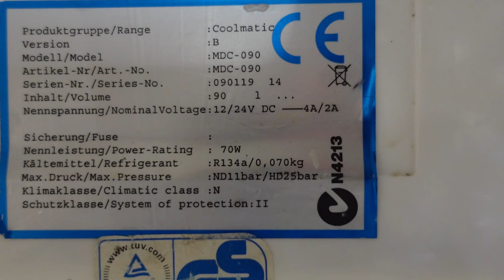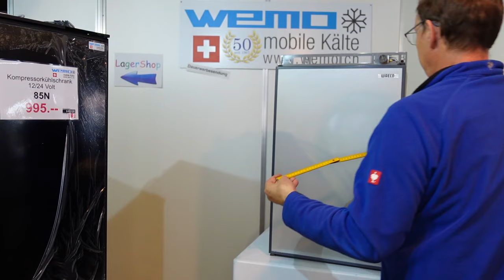Dometic Coolmatic MDC 90 defekt ersetzt WEMO 85N Kompressorkühlschrank für Boot und Wohnmobil Solar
Dometic Kühlschrank defekt kühlt nicht  WAECO Coolmatic